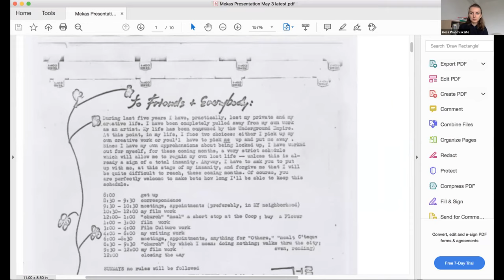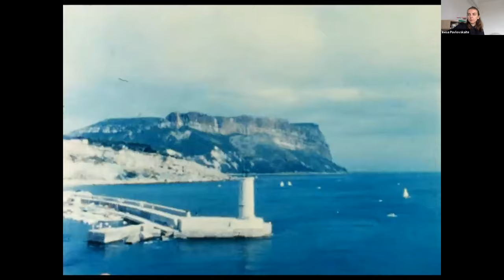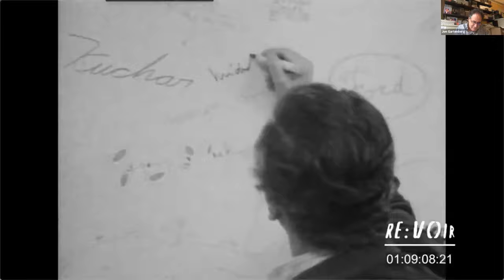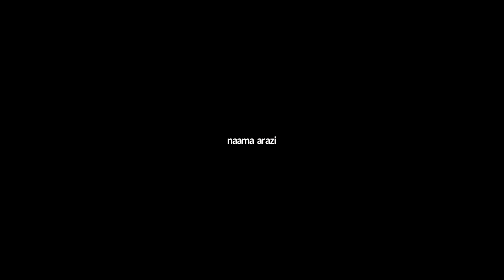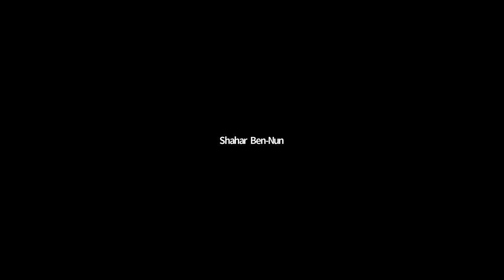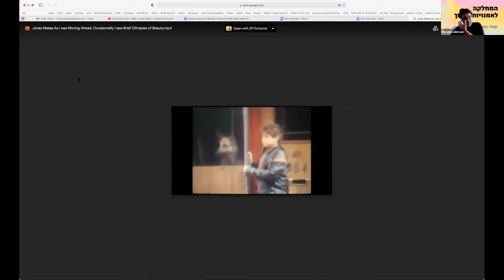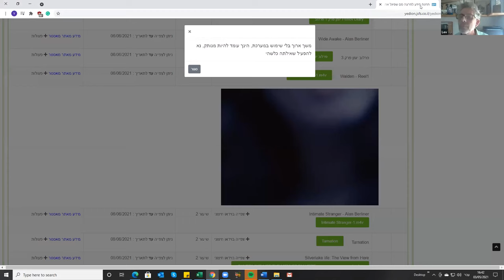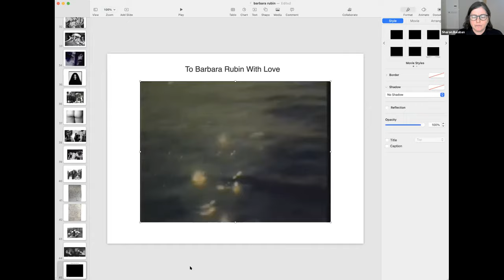"Dear Jonas" an online seminar dedicated to the life and work of Jonas Mekas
3.5.2021

Dear Jonas is an online seminar hosted by The Screen-Based Arts Department at the Bezalel Academy of Art & Design, Jerusalem, Israel in collaboration with Mamuta Art and Media Center (Jerusalem, Israel) dedicated to the life, work, and legacy of artist, poet, and filmmaker Jonas Mekas, who is considered by many the 'Godfather' of American Avant-Garde Film.

The online seminar day corresponds to the exhibition "FOR LOVE IS LIKE THE WIND AND LOVE IS LIKE THE WATER" exhibited at Mamuta Art and Media center at Hanse house Jerusalem. The exhibition is curated by Leah Mauas & Sharon Balaban. Assistant curator: Shahar Ben-nun.

Agenda:
14:00-14:15 - Greetings

14:20-14:50  - Inesa Brašiškė “Jonas Mekas Expanded” (English), Art historian and curator

14:50-15:20 - Jon Gartenberg “Jonas Mekas: Avant-Gardefather” (English), President of Gartenberg Media Enterprises and former curator in the film archive of The Museum of Modern Art

15:35-15:40 -10 min break

15:45-16:00 - Ronen Leibman "It is not a documentary, it is poetry" (Hebrew), Senior Lecturer, Screen Based Arts Department

16:00-16:15 - Prof. Yair Lev "Collections of Mekas" (Hebrew), filmmaker and senior lecturer, Screen Based Arts Department

16:15-16:30 - Sharon Balaban "Love, Barbara" (Hebrew) Video artist and head of the Video Program, Screen Based Arts Department

The exhibition and seminar is held thanks to the support of the Lithuanian Culture Institute.